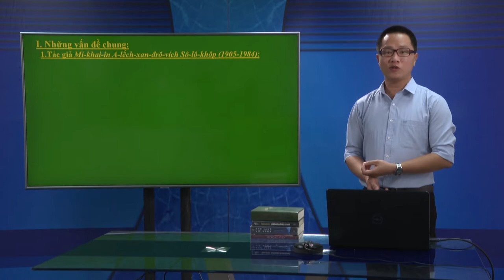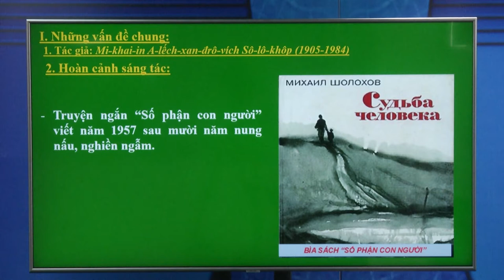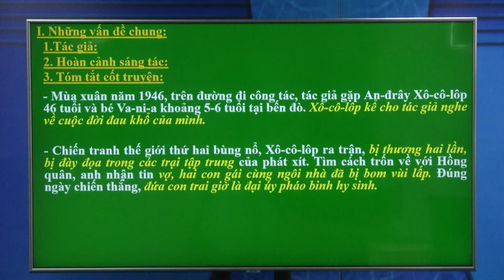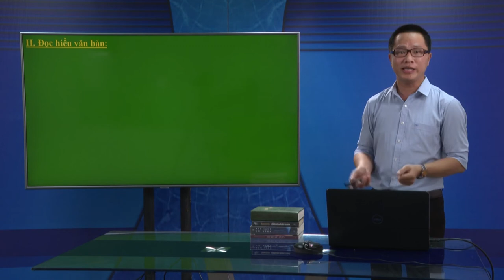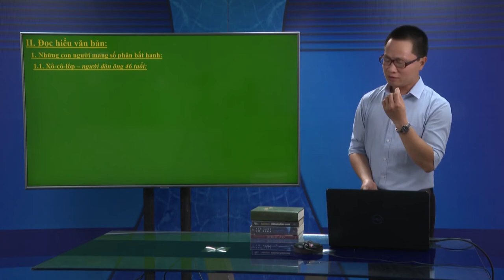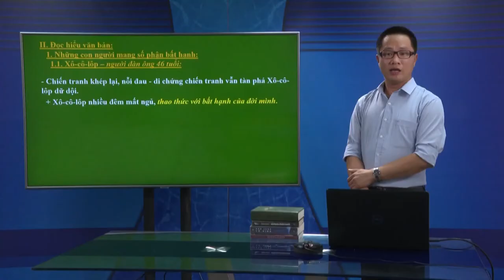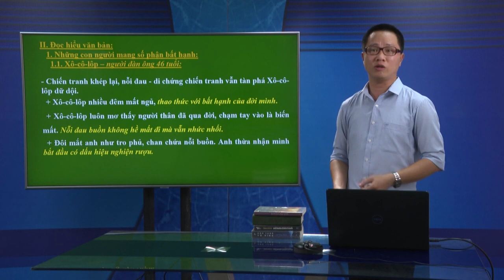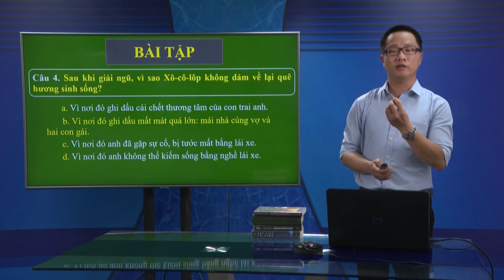DẠY HỌC TRÊN TRUYỀN HÌNH MÔN VĂN : SỐ PHẬN CON NGƯỜI - TIẾT 1